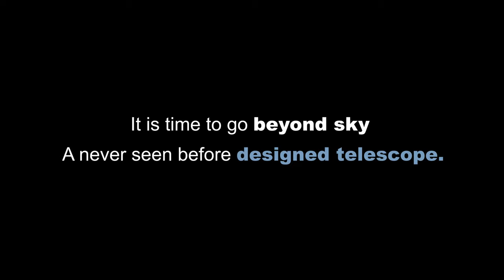PIE MATRIX GRIFFIN | 1141000 | Alt-Az MOUNT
Named for its power and high-end performance, the Griffin 1141000 reflector telescope is an excellent tool for exploring the wonders of the universe. With its advanced capabilities, this telescope can reveal fascinating details of our solar system's celestial body such as moon craters, Jupiter's moons, Saturn's rings, and even star clusters. Equipped with a smooth-functioning azimuth (ALT -  AZ) mount and a durable stainless steel 304 grade tripod, it also includes an infrared red dot viewfinder for easy navigation of the night sky during moon and star gazing. The telescope features fully coated glass optics with high transmission coating, which enhances image brightness, contrast, and clarity. All of these features make the Griffin 1141000 an ideal combination of quality, value, features, and power.